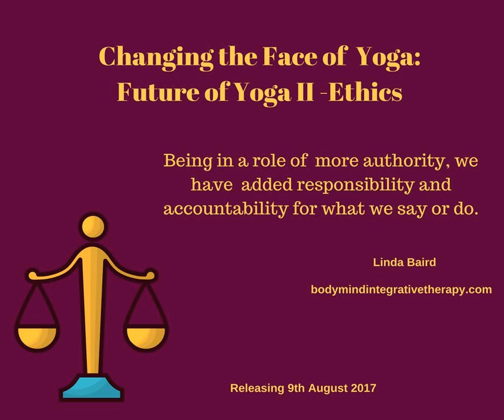Future of Yoga 2 - Acting ethically in the classroom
I welcome Linda Baird to the podcast to talk about ethics in yoga. She brings a wealth of knowledge and experience to the topic. We discuss how to be ethical in the classroom given that yoga teachers and yoga therapists have by nature of the job more power than their students. Linda emphasises that the most important concept in ethics is to have a relationship with your students. To genuinely care for them, to be aware of how they are doing in class, to ask questions to understand instead of assuming are some of the tips she gives. She also discusses ways to be ethical is large classes and how to be present and lead from the heart as a yoga teacher.